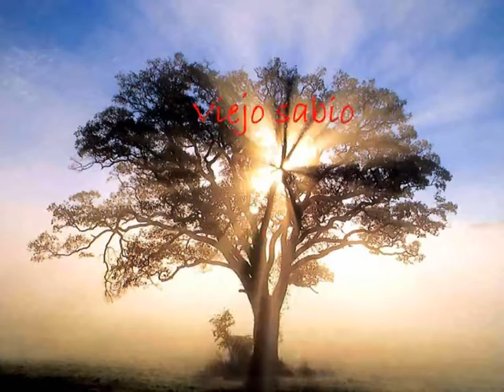El árbol - Ines Setuain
Edición de video: Mario Liand (Concordia, Entre Ríos, Argentina).